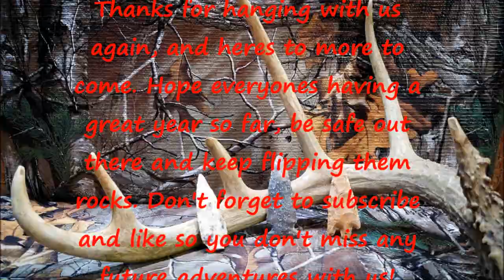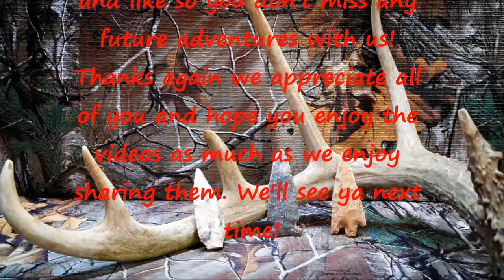2020 Finally Turned Lose of Some Smokers Pike Co, IL Arrowhead and Artifact Hunting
Found a killer Stilwell or Graham Cave an Apple Creek a Beavertail and a monster shed with a 24in Main Beam, guess it was a good day in Pike County again